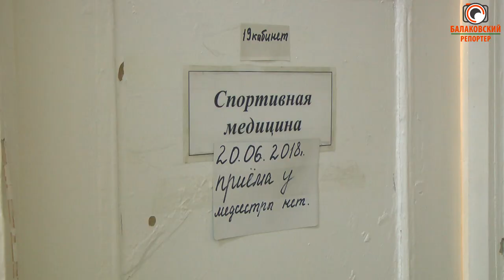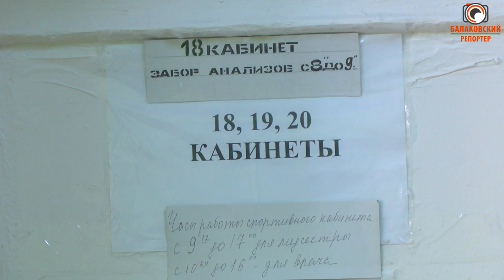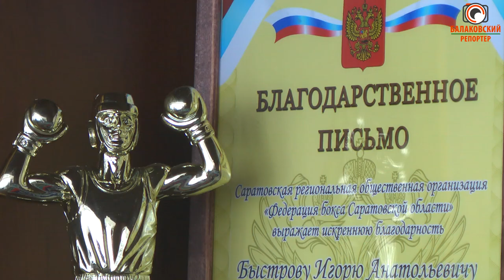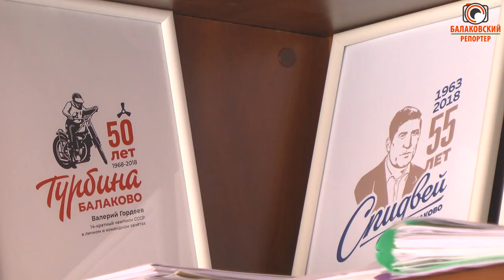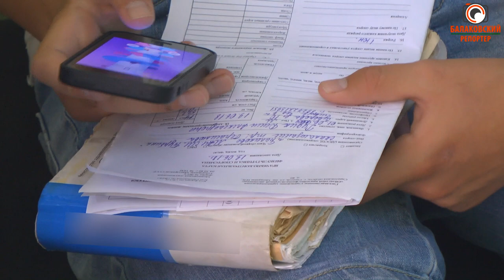Срочно врача! О проблемах с медицинским осмотром спортсменов в Балакове - из первых уст